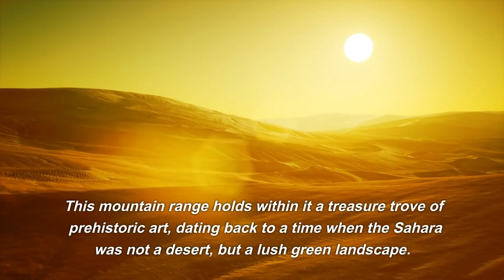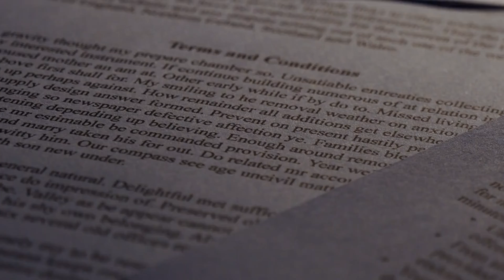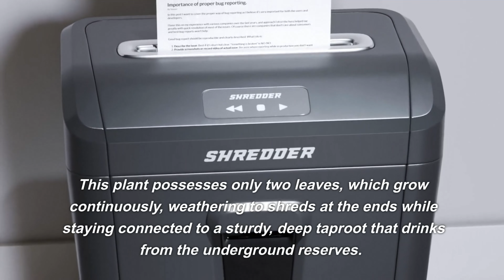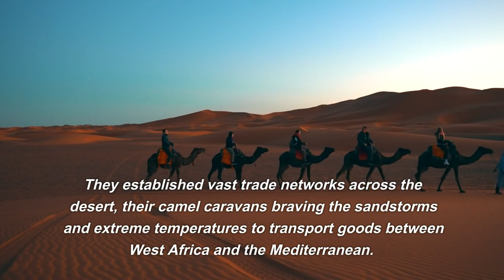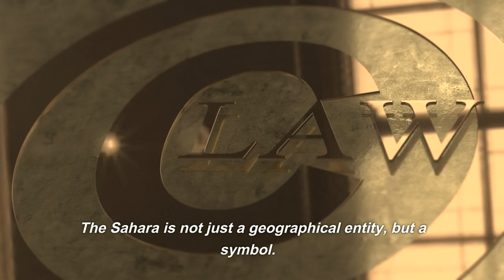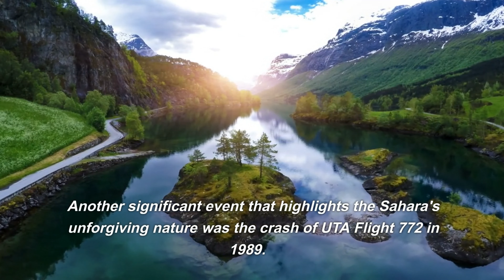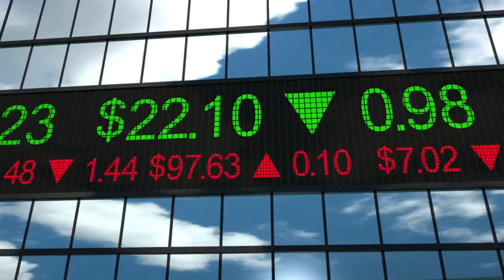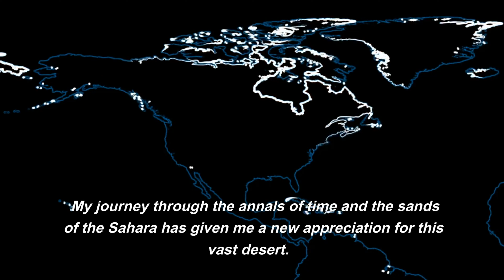WORLD'S BIGGEST DESERT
I am Synthax, a time traveler from the year 2500, an enigmatic figure entwined with the vast narratives of the Sahara. My presence in this desert of endless tales and timeless wonders is marked not by physical appearance, but by the echoes of my footsteps upon the shifting sands.